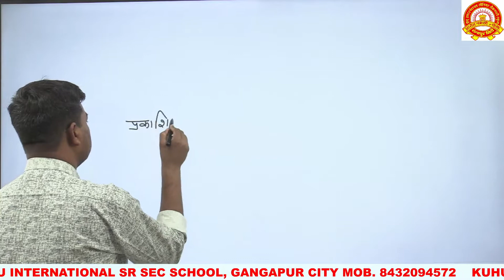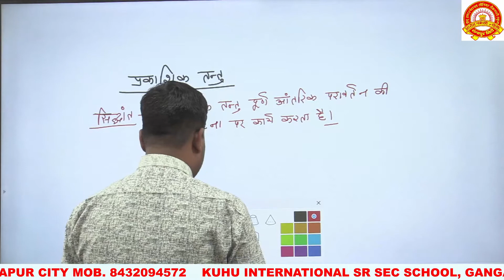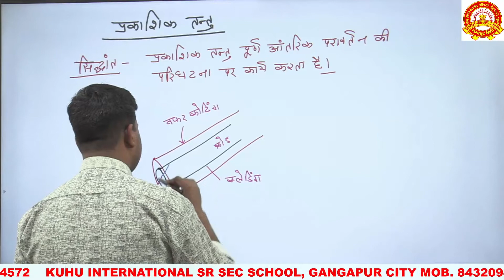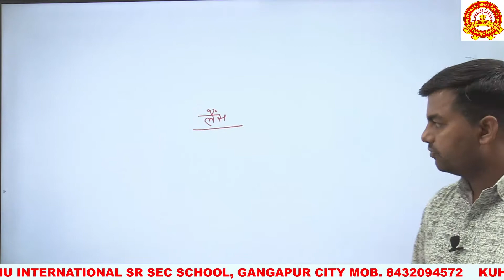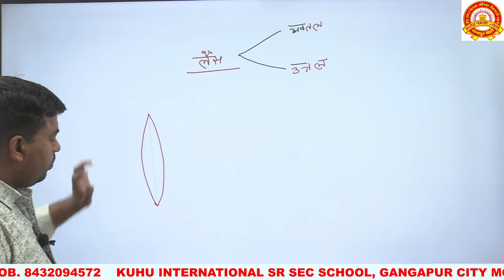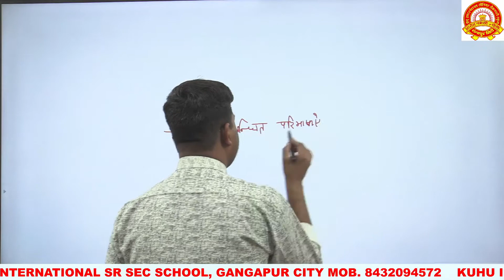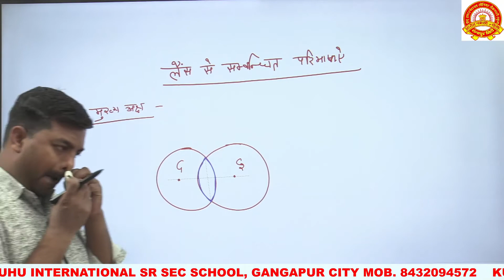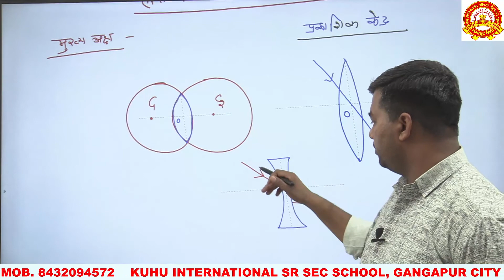Lecture - 2 Ray Optics [Hindi Medium]